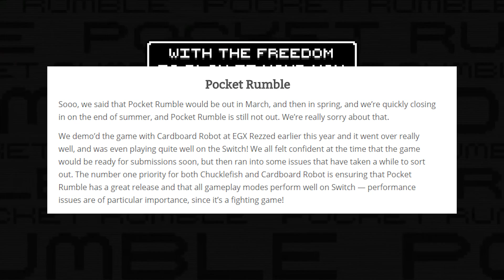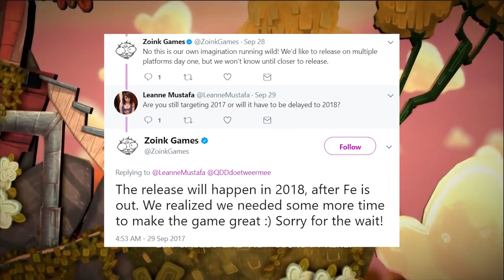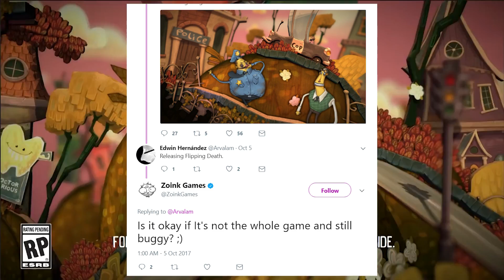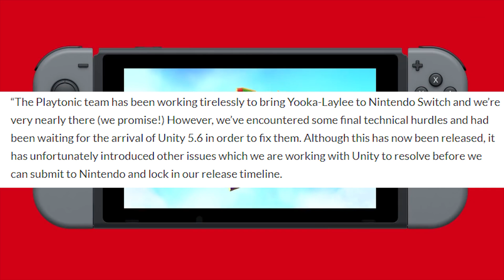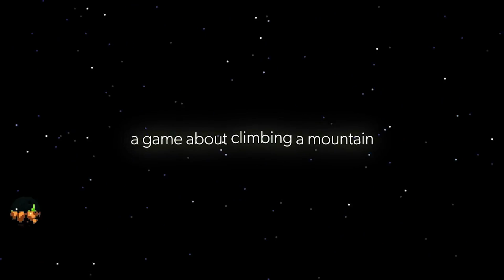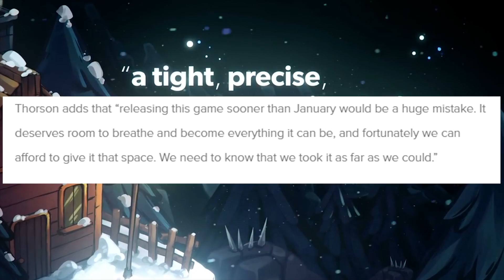Top 5 Switch Games THAT ARE MISSING!!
Top 5 Nintendo Switch Games THAT ARE MISSING! Today we dive into the MISSING Switch games! Those titles that we were anxiously awaiting...but now have mysteriously disappeared. We count down our list and give you the latest updates on each game! Let us know which missing Switch game YOU are most excited for in the comments down below!